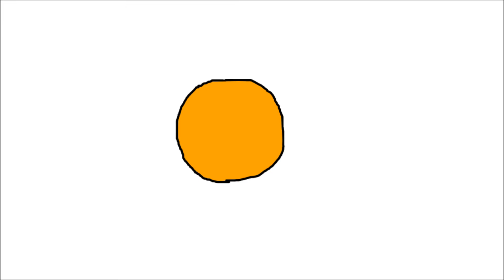creative 0w0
ok too many map parts...0w0 but dont worry im workin on them owwo yea diz iz a shitpost :p